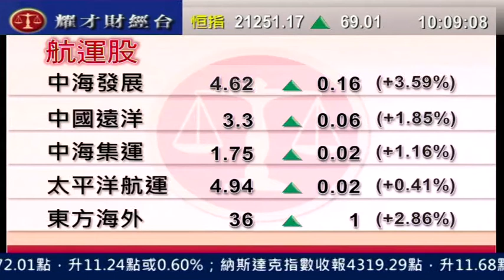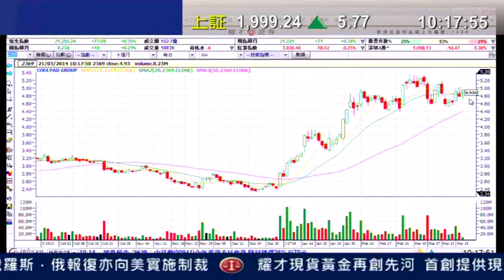耀才財經台 有問必答 謝美琪 黃偉豪「有問必答：0838、0013、3818」